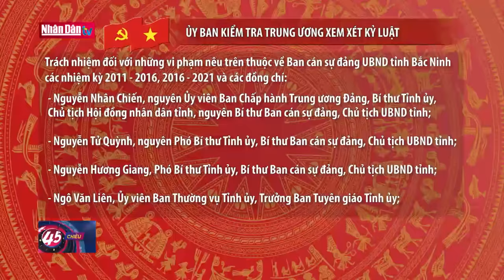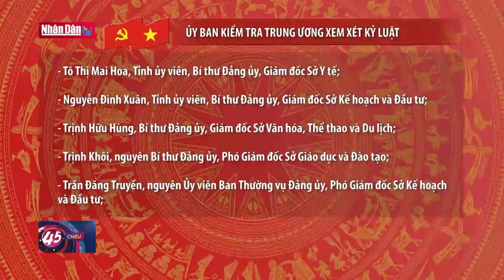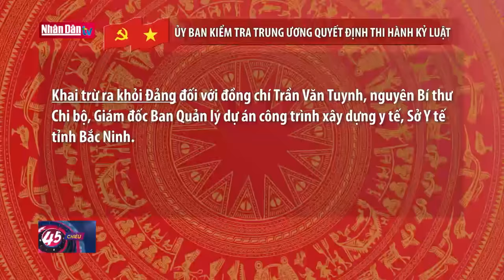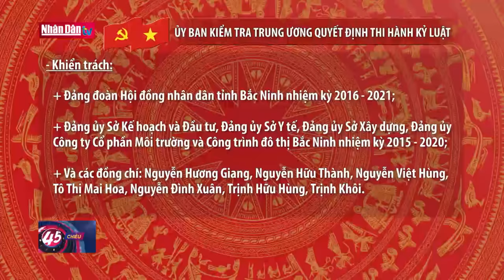Cựu Bí thư Tỉnh ủy Bắc Ninh Nguyễn Nhân Chiến bị đề nghị kỷ luật | Đảng với Dân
Ủy ban Kiểm tra Trung ương đề nghị Bộ Chính trị xem xét kỷ luật cựu Bí thư Tỉnh ủy Bắc Ninh Nguyễn Nhân Chiến, 64 tuổi, do sai phạm liên quan AIC.

Theo thông cáo kỳ họp thứ 36 phát chiều 25/1, Ủy ban Kiểm tra Trung ương cho biết đã đề nghị Bộ Chính trị, Ban Bí thư xem xét kỷ luật Ban Thường vụ Tỉnh ủy Bắc Ninh nhiệm kỳ 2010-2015, 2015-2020 và một số cá nhân.